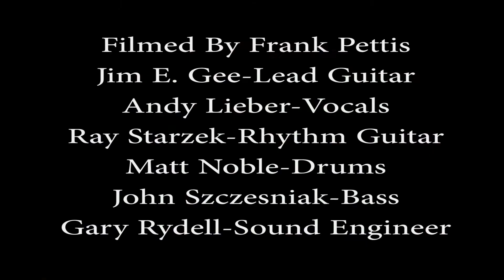Dirty Deeds AC/DC Tribute Band "Dirty Deeds" Sweetwater June 9, 2018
Dirty Deeds a Detroit AC/DC Tribute Band.